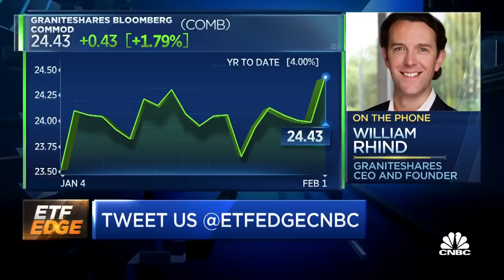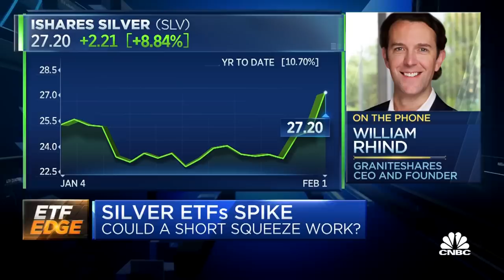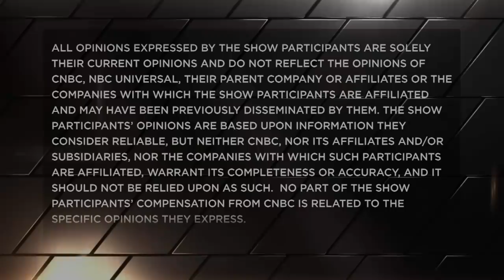Silver ETFs spike - Digging into whether a short squeeze could work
William Rhind, the founder and CEO of GraniteShares, talks the sharp moves higher in silver and silver ETFs and whether a short squeeze could work with CNBC's Bob Pisani.

The price of silver surged higher on Monday as the Reddit-fueled boom in highly shorted stocks appears to be spilling over into the metals market.

Silver futures rose 8% to at $29.06 an ounce, marking the largest one-day pop in silver on NYMEX since at least 2013. The contracts traded 11% higher at $30.35 an ounce earlier in the day, the highest level since Feb. 15, 2013.

The move higher extended gains for silver and silver-related equities late last week. The iShares Silver Trust, an ETF that retail investors can easily buy that seeks to track the price of silver, rose 8.1% on Monday after popping 6% last week.

Silver mining stocks Coeur Mining and Pan American Silver surged 23.1% and 12.1% respectively on Monday. The two rose 16.9% and 14.7%, respectively, on Thursday and Friday.

The spike in demand for silver appears to be related to retail traders in the Reddit forum WallStreetBets, which has helped drive trading activity in heavily shorted stocks like GameStop and AMC Entertainment in recent weeks.

The forum had multiple active threads dedicated to silver on Sunday night, and the phrase ”silversqueeze” was also trending on Twitter.

“It’s a very different target, but the fact that you can move silver, such a large market, is an indication to everybody that they have to take these new technicals seriously,” said Allianz chief economic advisor Mohamed El-Erian on “Squawk Box.”

The silver discussion on Reddit was not all in favor of buying the metal and related equities, with some users arguing that the “silver squeeze” was an attempt to distract from the trading in GameStop and others. Other posts were in favor of bidding up silver, and one user on Friday night referenced the Hunt brothers’ attempt to corner the silver market in 1980.

The move in silver was touted by investors who are bullish on cryptocurrencies like Bitcoin, which see the new digital assets in part as replacements for traditional metals.

Cameron Winklevoss, co-founder of cryptocurrency firm Gemini, said on twitter that, “The ramifications of a silversqueeze cannot be underestimated. If it’s exposed that there are more paper claims on silver than actual silver, not only would payoff be enormous, but gold would be next. Bitcoin fixes this.”

The dramatic spikes in GameStop and other heavily shorted stocks were due in part to a short squeeze, which is a phenomenon where investors who have bet against a stock are forced to buy shares to cover their positions as the name moves higher.

Melvin Capital, one of the hedge funds that originally had short positions in GameStop, lost 53% in January.

There were more than 4 million shares of the ETFMG Prime Junior Silver Miners ETF traded on Thursday and Friday, compared with a three-month average volume of 1.56 million, according to Stephen Gardner, the firm’s director of sales. The ETF jumped 14.5% on Monday.

Gardner said the metal was already rising recently due to continued fiscal stimulus and that Reddit traders were targeting it because banks are typically net short on silver. Data from the Commodity Futures Trading Commission shows that US banks are typically net short in the silver futures contracts traded on the Comex in New York, but their full silver position is unclear.

The sales director also said that the size of the silver market would make it difficult for retail traders alone to create a sustained move higher.

“If that continues, you could see some more buying pressure. But I think when making a comparison to something like GameStop or AMC ... it’s important to keep in mind that the silver market is much more liquid,” Gardner said.